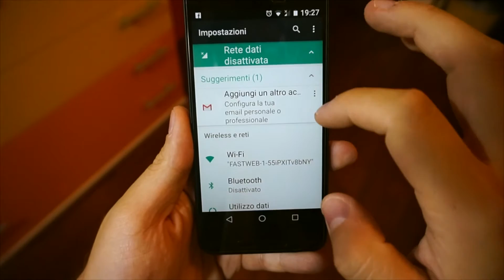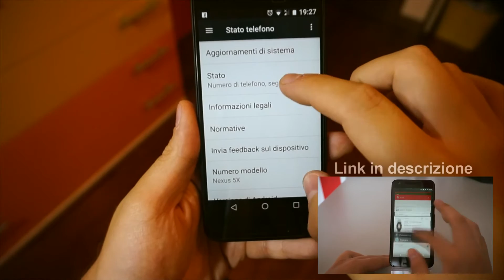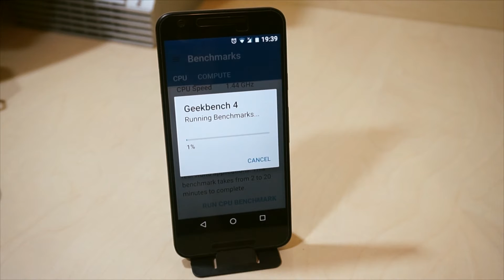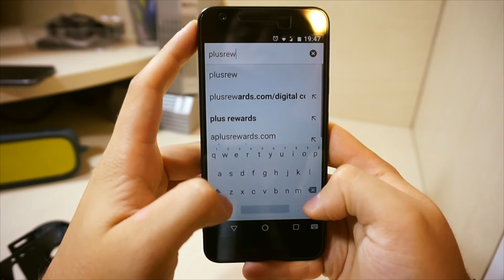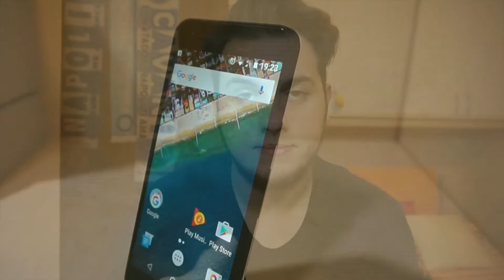Nexus 5x Android 7.0 | Un device che migliora ancora!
► ► ► ► ► ► GUARDA UN PO' QUA ◄◄◄◄◄◄◄◄
Ovviamente i risultati "eccelsi" del Benchmark sono in riferimento alla fascia di prezzo del Nexus! Non uccidetemi ahah :)

Like e condivisioni sempre gradite :)